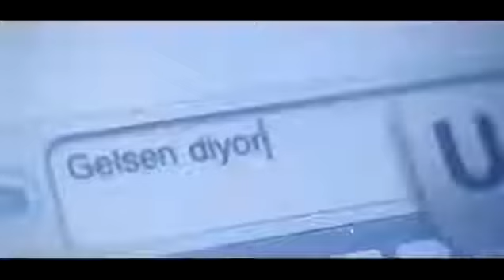Arel - Gelsen Diyorum